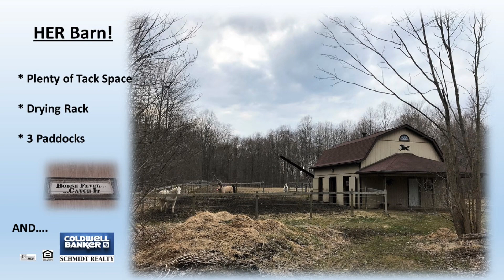9331 Stanley Rd Garrettsville Video1A CB Branded 4202019 0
Lovely Updated Kitchen & Bathrooms. 5 Acre Horse Property. Comfortable Country Living. 3 Bedrooms 2 Full Baths. Beautiful Flooring. Loads of Storage. 2 Barns.